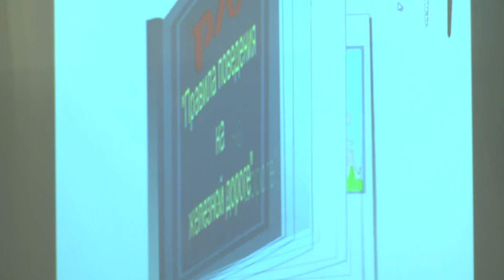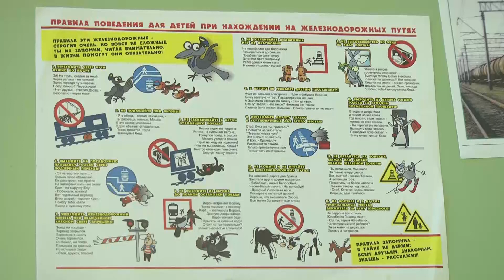Урок безопасности в детском саду 110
Во Владимире в 110 детском саду состоялся урок безопасности.

Воспитанникам дошкольного учреждения рассказали о правилах, которые необходимо соблюдать на железной дороге.